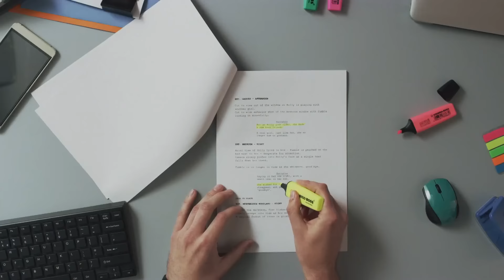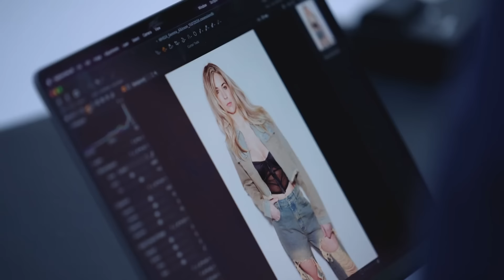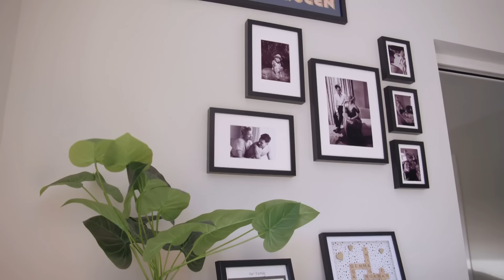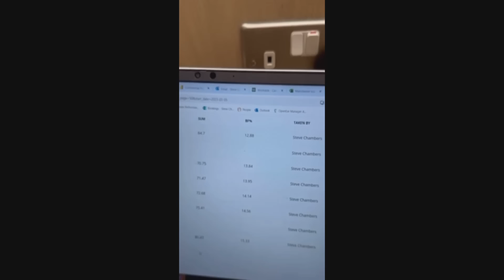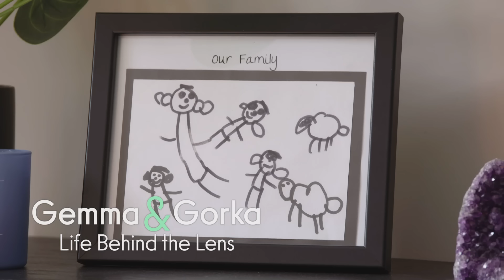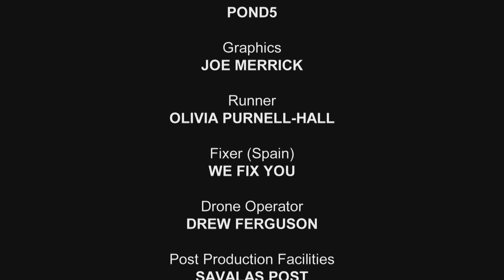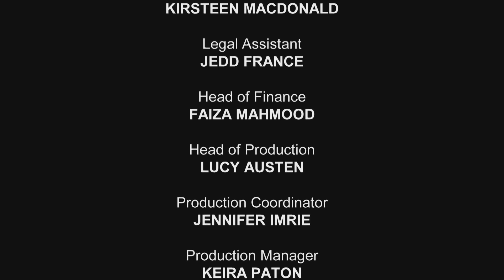Gemma and Gorka Life Behind the Lens S02E05